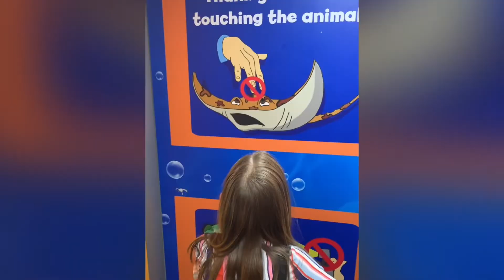Day 2 out in London.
Sights of London with our Canadian friends